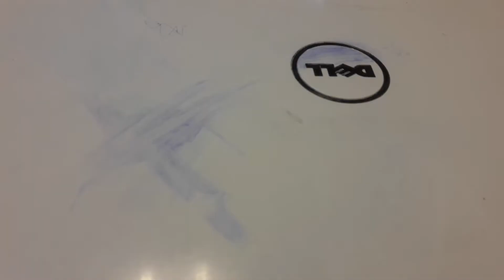Free Energy is possible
Simple Toroidal winding with Half wave, Full wave or a Bridge rectifier with normal 3 volt pn Led circuit has the power to extract enormous amount of RF power from the air. ! No need of germanium diode.
The arial is 100m long and thier is good ground connection. We are working with smaller antenna though with series of Voltage doubler circuit..hope it gives satisfactory results soon. we are hopeful.

A small Note: I am a professional architect with a keen interest on FREE ENERGY. a bit of TESLA mind in me. Cheers...!!

We can send circuit diagram to DIY Free energy enthusiast. please comment.

We believe the innovation or discovery should come out in open... and the people have the right to know it as well ...!!!

We shall put all the data in our future video's soon. Cheers...!